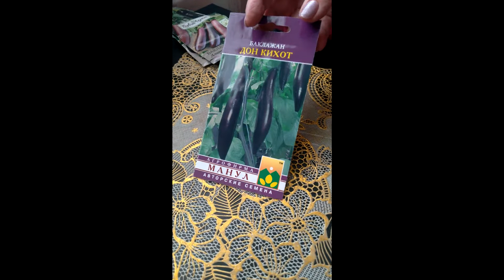Семена для посадки 1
Если Вам понравилось это видео, подписывайтесь на канал Прямо Сейчас, чтобы не пропустить новые ролики, которые выходят каждую неделю: поделитесь с друзьями, ставьте "палец вверх", лайк ❤️, жми на колокольчик🔔 и оформите подписку на мой канал:

Напишите, в комментариях, понравилось ли, Вам, видео.

Семена для посадки 1 Палкино (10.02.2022 год).

Cемена для посадки готовы. Получили по почте, купили в магазине. Будем готовить рассаду.
Делаем обзор овощей. Дальше будет замачивание, посадка в грунт и на подоконник.
А затем рассада пойдет на огород. Он станет урожайным, потому как мы приложили к этому усилия.
Короткие видео - составлено как положено. Само видео не должно превышать 1 минуты времени.
Перечень требований к видео.
Если вы хотите опубликовать видео через Ютуб Шортс, оно не должно идти длиннее одной минуты и быть только в вертикальном формате. Любые изменения или корректировки видео допускаются только при помощи встроенных в Ютуб опций.
Также с помощью нового приложения у пользователей появится альтернатива формирования роликов длиной до 15 секунд, что, на сегодняшний день, расценивается как один из наиболее релевантных форматов для максимально легкого восприятия короткого контента. Однако, в случае если понадобится опубликовать видео с протяженностью более 15 секунд, то загрузку придется осуществлять вручную через галерею. При этом Наименование ролика должно быть не больше ста символов.
Как загрузить короткое видео в Ютуб Шортс
На сегодняшний многие PR-агентства, IT-компании и SMM-студии России начинают практиковать методы коммуникации с аудиторией через данный инструмент. Каким образом у них это удается? В принципе существует два способа:
Загрузка видео через « ».
Публикация ролика с помощью приложения.